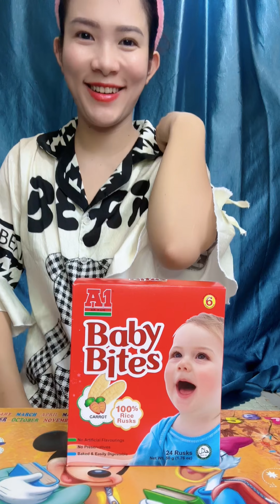Subscribe Funny video 🤣🤣🤣 part 342